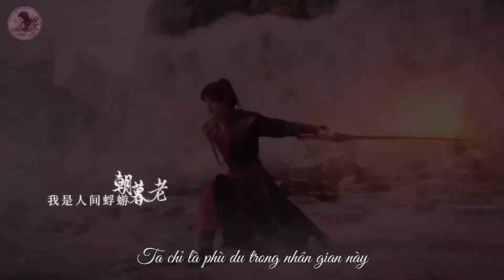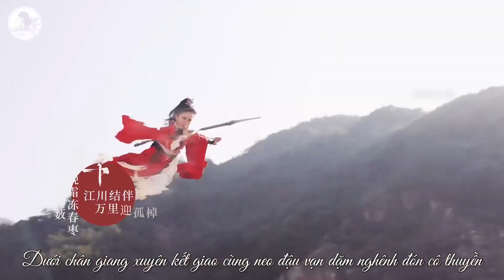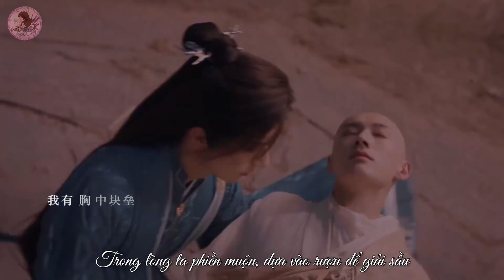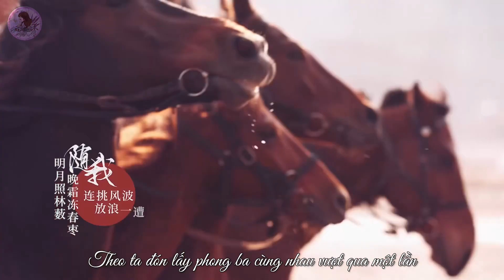Chọn Phong Ba Mà Đi 连挑风波去 - Winky诗 | Thiếu Niên Ca Hành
Singer: Winky诗Title: Chọn Phong Ba Mà Đi 连挑风波去 (Lian Tiao Feng Bo Qu)
我取千日烟霞酿壶醪Wo qu qian ri yanxia niang hu lao囫囵饮下摔杯倒hulun yin xia shuai bei dao梦个繁花底下醉一朝meng ge fanhua dixia zui yi zhao谁人敢同我此貌shei ren gan tong wo ci mao
我是人间蜉蝣朝暮老wo shi renjian fuyou zhao mu lao半卷风月便埋腰ban juan fengyue bian mai yao行山谒水再揖红尘道xing shan ye shui zai yi hongchen dao放去多情解年少fang qu duoqing jie nianshao
敢执凌云意 反身压穹霄gan zhi lingyun yi fanshen ya qiong xiao闲来赴会仙人宴 天风送青鸟xian lai fu hui xianren yan tian feng song qingniao茶余英雄事 点指百山高cha yu yingxiong shi dian zhi bai shangao纸上纵有千古 尔今俱潦倒zhi shang zong you qiangu er jin ju laodao
宿雨逢山寺 行舟遇古桥su yu feng shansi xing zhou yu gu qiao再过山崖放白鹿 归来折红药zaiguo shanya fang bai lu guilai zhe hong yao明月照林薮 晚霜冻春枣mingyue zhao lin sou wan shuangdong chun zao足下江川结伴 万里迎孤棹zuxia jiangchuan jieban wanli ying gu zhao
我借万里云来倾山倒wo jie wanli yun lai qing shan dao横袖一甩将天扫heng xiu yi shuai jiang tian sao喝令大荒填海移惊涛heling dahuang tian hai yi jing tao陵风接赏他方貌ling feng jie shang tafang mao
我有胸中块垒凭酒浇wo you xiongzhong kuailei ping jiu jiao欲呼河山作同袍yu hu heshan zuo tong pao云梯鹤驾借来一登高yunti he jia jie lai yi denggao方知身似阶前草fang zhi shen shi jie qian cao
君栖扶桑处 我贪河山好jun qi fusang chu wo tan heshan hao一样少年观天下 天下入襟抱yiyang shaonian guan tianxia tianxia ru jin bao风物百千类 故交四海遥fengwu bai qian lei gujiao sihai yao有名自当高呼 杯酒天地邀youming zi dang gao hu bei jiu tiandi yao
宿雨逢山寺 行舟遇古桥su yu feng shansi xing zhou yu gu qiao再过山崖放白鹿 归来折红药zaiguo shanya fang bai lu guilai zhe hong yao明月照林薮 晚霜冻春枣mingyue zhao lin sou wan shuangdong chun zao随我连挑风波 放浪一遭sui wo lian tiao fengbo fanglang yi zao